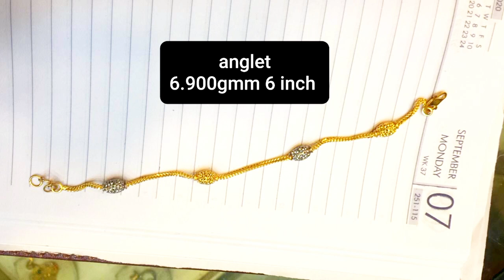Latest Model Bracelet//Light Weight Bracelet Collections//By Malabari Creation